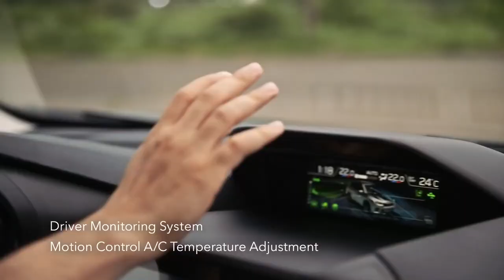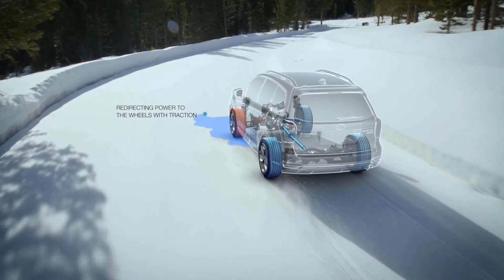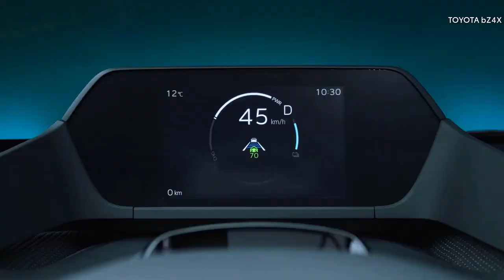Toyota's Compact Cruiser Pickup SHOCKS The Car Industry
The Japanese auto giant Toyota, which is one of the leading car companies, has shared new photos of one of its upcoming vehicles called the Compact Cruiser EV concept. And while the brand hasn’t announced whether it plans to actually build the prototype, the FJ Land Cruiser-inspired off-roader sure looks production-ready to us.